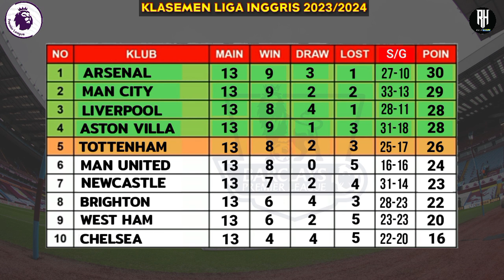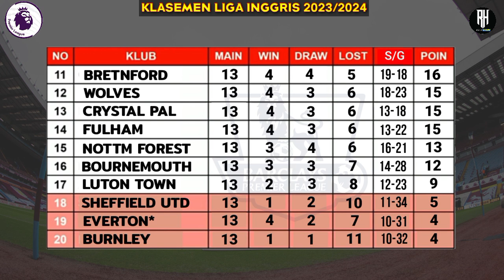NEWCASTLE VS MANCHESTER UNITED | Jadwal Liga Inggris Malam ini Pekan 14 | Siaran Langsung Live Sctv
Jadwal Liga Inggris Pekan 14~Newcastle vs Man United~Klasemen Premier League 2023 Terbaru~Live Vidio

Jadwal Liga Inggris Malam ini Live Sctv~ Man United vs Newcastle~Siaran Langsung Premier League Pekan 14

Arsenal vs Wolves
Brentford vs Luton | Live moji
Burnley vs Sheffield

Nottm Forest vs Everton
Newcastle vs Man United | Live Sctv
Bournemouth vs Aston Villa
Chelsea vs Brighton
Liverpool vs Fulham
West ham vs Palace
Man City vs Tottenham | Live Sctv